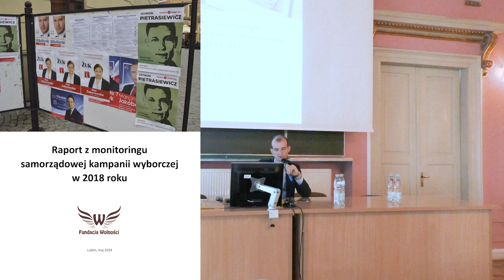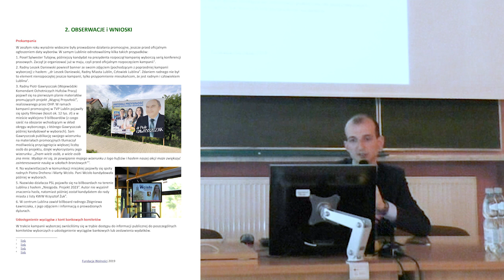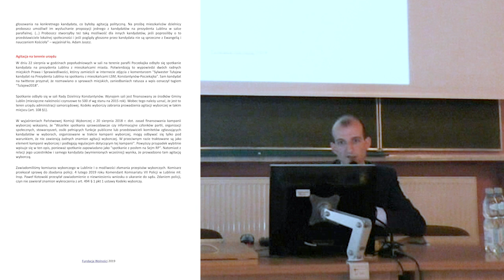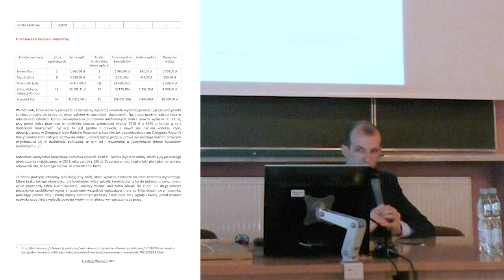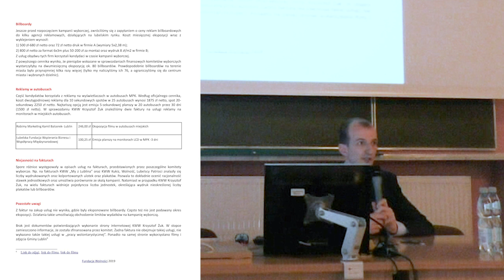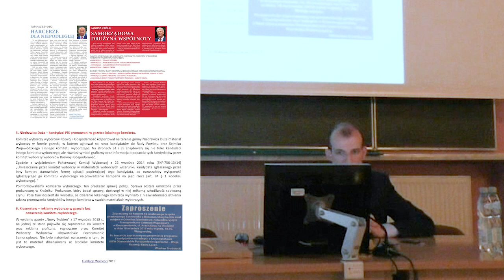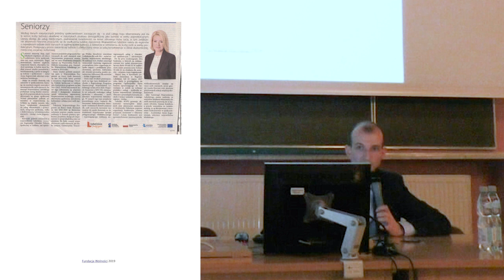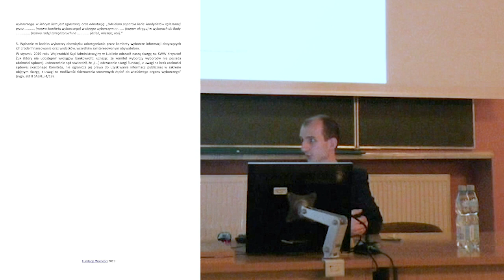Monitoring samorządowej kampanii wyborczej 2018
Debata nt. prawa w wyborach samorządowych. Prezentacja raportu podsumowującego monitoring kampanii wyborczej 2018 roku w Lublinie. Dyskusja o tym, czy przepisy wyborcze są równe dla wszystkich i czy samorząd jest otwarty na obywateli.

Prelegenci:
Filip Pazderski (Instytut Spraw Publicznych)
Katarzyna Batko-Tołuć (Sieć Obywatelska Watchdog Polska)
dr Katarzyna Radzik-Maruszak (Wydział Politologii UMCS)
Krzysztof Jakubowski (Fundacja Wolności)

Prowadzenie: Klaudia Kowalczyk